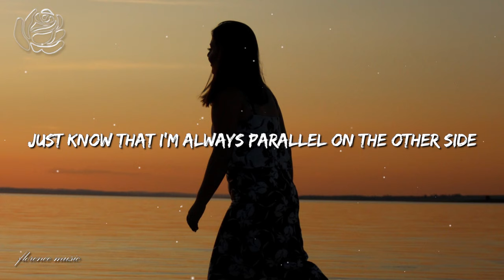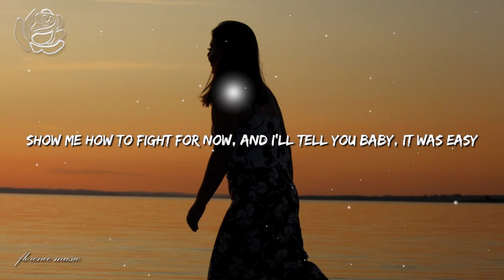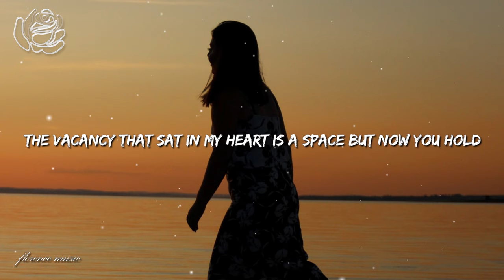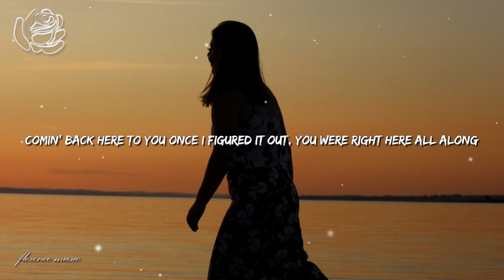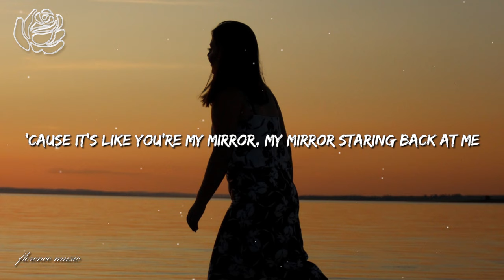Beth - Mirrors (Acoustic) (Lyrics)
📸 Photo: Pexels.com